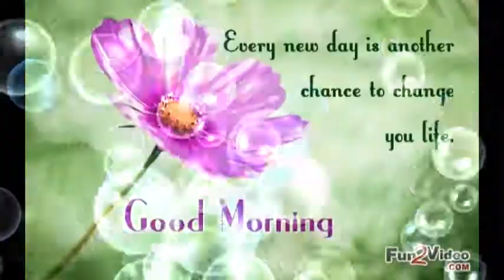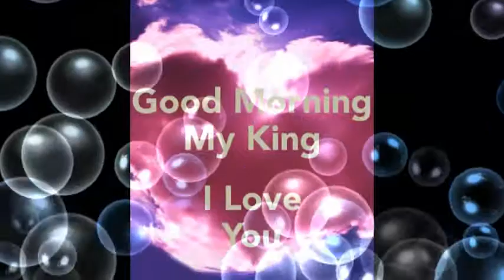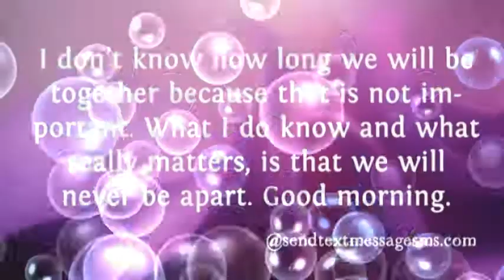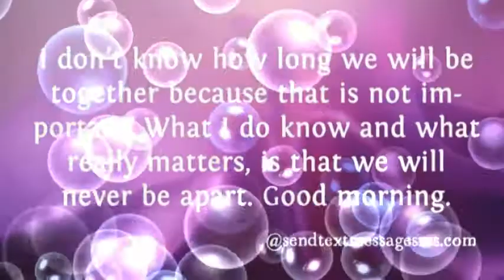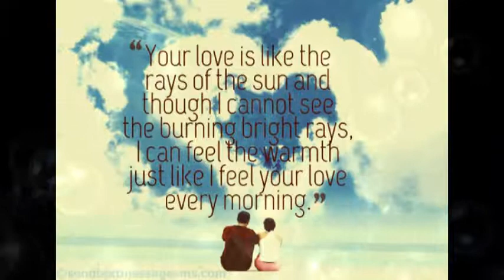Top Good Morning Wishes For Boyfriend Greetings Pictures Images | Good Morning Wishes For Him/Her